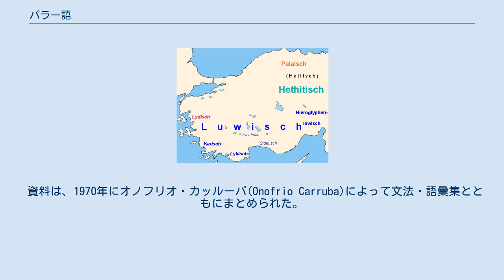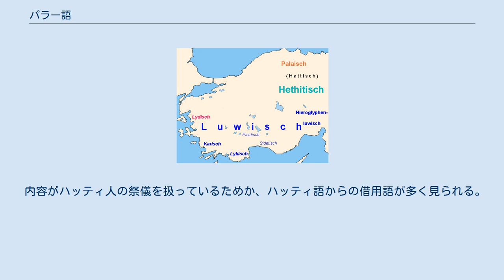パラー語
アナトリア語派のおおよその地理的分布 パラー語（パラーご）は、アナトリア半島北部で紀元前2千年紀に使われていた言語。
インド・ヨーロッパ語族のアナトリア語派に属する。
 1906年、ドイツのフーゴー・ヴィンクラーはトルコのボアズキョイを発掘し、ヒッタイト帝国の首都であったハットゥシャの遺跡を発見した。
遺跡からは大量の粘土板が発見された。
1919年、エミール・フォラーは、「ボアズキョイ碑文の8つの言語」という論文を発表し、これらの粘土板の中にアッカド語やヒッタイト語のほかに、ヒッタイト語に近い言語としてルウィ語やパラー語があることを明らかにした。
 資料は、1970年にオノフリオ・カッルーバ(Onofrio Carruba)によって文法・語彙集とともにまとめられた。
それ以降は新しい資料はみつかっていない。
 古ヒッタイトの法律文書において、ヒッタイトの領土はパラー・ルウィヤ・ハッティの3つの地域に分けられていた。
パラーはヒッタイトの中心地に対してハリュス川（今のクズルウルマク川）を越えた北西に位置していた。
新ヒッタイト時代（紀元前14-13世紀）にはすでにパラー語は死語となっていたと考えられている。
 パラー語の資料はハットゥシャから発見されたわずかに1ダースほどの粘土板文書がすべてである。
内容はアナトリアの先住民族であるハッティ人の神であるザパルファの祭儀に関するものが主であり、ハッティ語の強い影響を受けている。
ヒッタイト語と同様に楔形文字で書かれている。
 母音には少なくとも /a i u/ があった。
ほかに /e/ もあったと思われるが、楔形文字の表記の制約により、/i/ と区別されていたかどうかはよくわからない。
母音は長短を区別する。
 半母音には/w j/があった。
 子音は以下のものがあった。
/ħ ʕ/ は -ḫḫ- -ḫ- と翻字される音で、咽頭音でなく軟口蓋音の /x ɣ/ かもしれない。
 /f/ は、ハッティ語からの借用語にあらわれる。
 インド・ヨーロッパ祖語のk̑ ĝ ĝʰは、ヒッタイト語と同様に（ルウィ語と異なり）k g として現れる。
 ほかのアナトリア語派と同様、接語を多用する。
 パラー語の名詞は単数と複数、生物と無生物の2つの性を区別する。
格は少なくとも主格、呼格、対格、属格、与格、処格の6つがあったが、複数では主格と呼格、与格と処格の区別がなかった。
無生物の複数形が主語の場合、動詞は単数形になる。
 動詞は人称と数で変化し、直説法と命令法、現在形と過去形、能動態と中動受動態の区別がある。
ほかに接語によってさまざまなアスペクトを表現する。
 語順は比較的自由である。
基本的にはSOV型だが、強調する要素を文頭に出すことができる。
 内容がハッティ人の祭儀を扱っているためか、ハッティ語からの借用語が多く見られる。